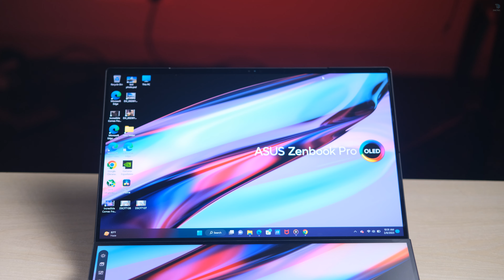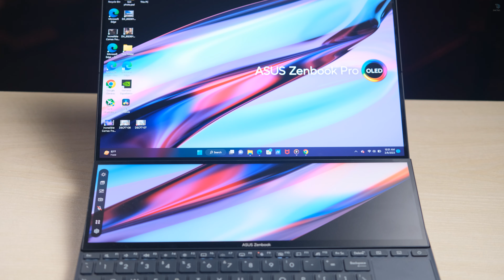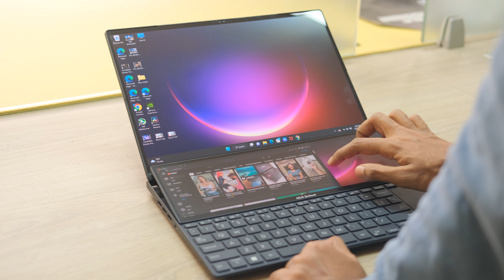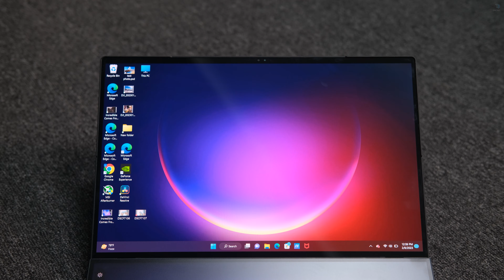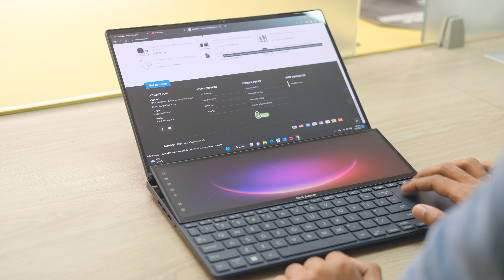ASUS Zenbook Pro 14 Duo OLED UX8402ZE | Best Dual display Touch Laptop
Zenbook Pro Duo 14 OLED Starts 224,990

ডাবল ডিসপ্লের ল্যাপটপ!! 😮 ASUS Zenbook Pro 14 Duo OLED UX8402ZE | Best Dual display Touch Laptop